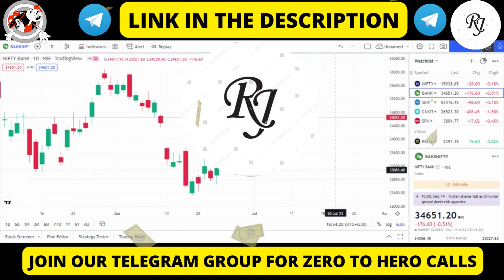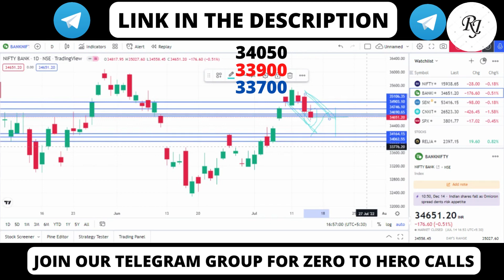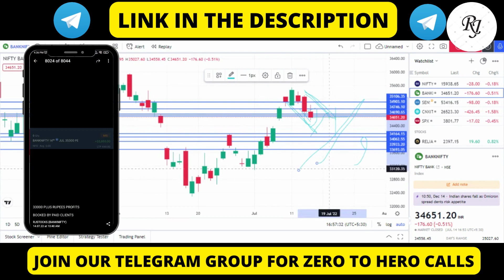BankNifty & Nifty Prediction for Tomorrow.